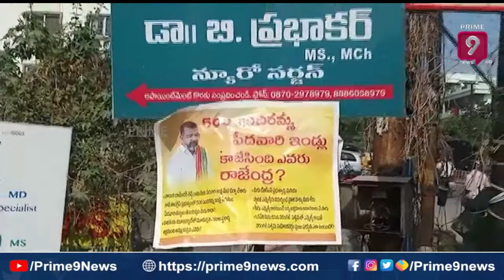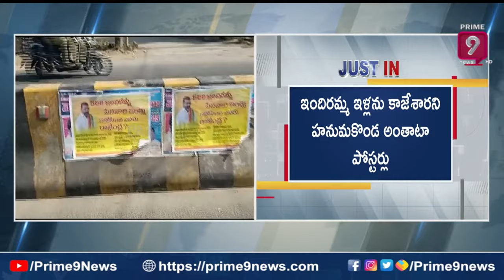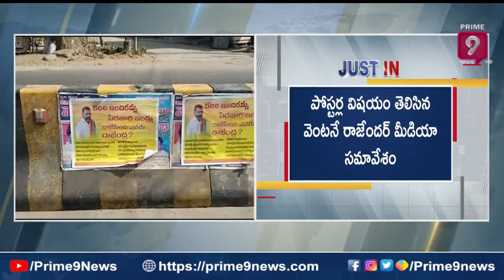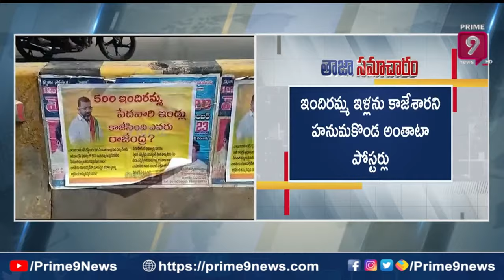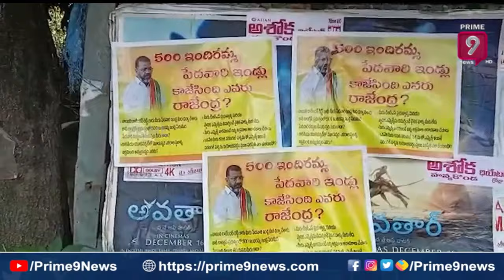Naini Rajender Reddy Fires On Vinay Bhasker : నాయిని రాజేందర్ రెడ్డిపై అవినీతి పోస్టర్లు కలకలం